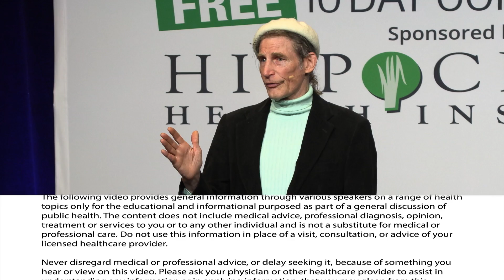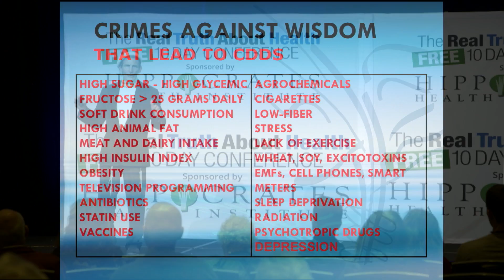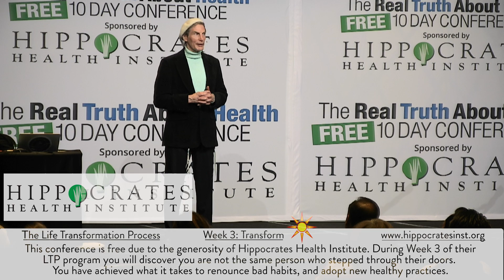Dairies Impact On Type 2 Diabetes by Gabriel Cousens, MD, MD(H), DD